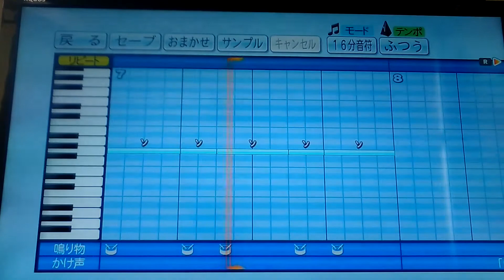阪神チャンステーマ祭(魔王)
仕様上コールの部分が違いますがご了承下さい